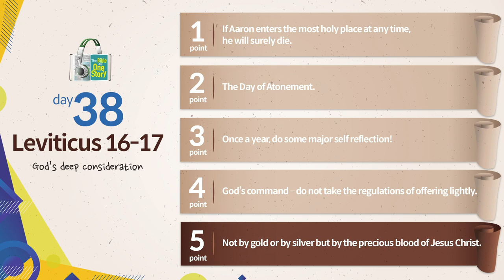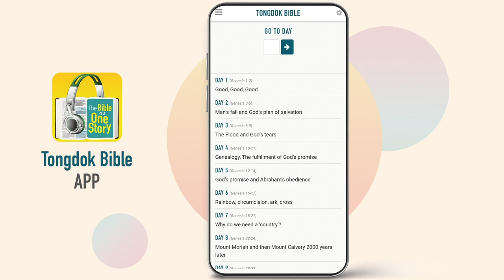Tongdok Bible | Day 38 Leviticus 16-17 | God’s deep consideration | Dr.Byoungho Zoh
Tongdok Bible | Day 38 (Leviticus 16-17)

God’s deep consideration
The priests who were to decide the power of life of the community of Israel were to first offer sin offering to God for themselves before they came into the sanctuary.